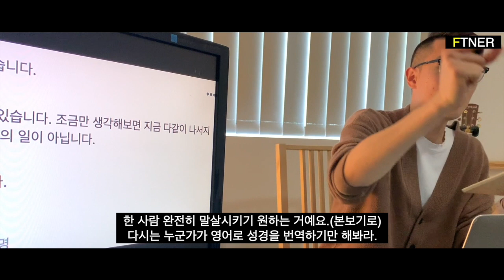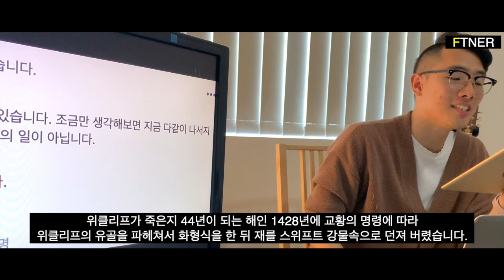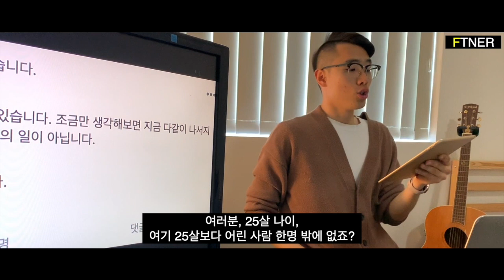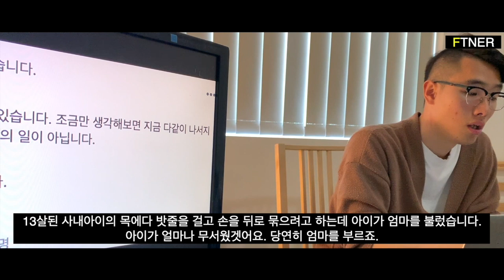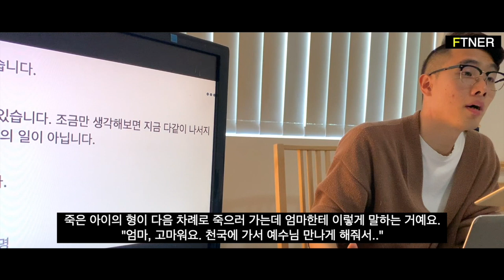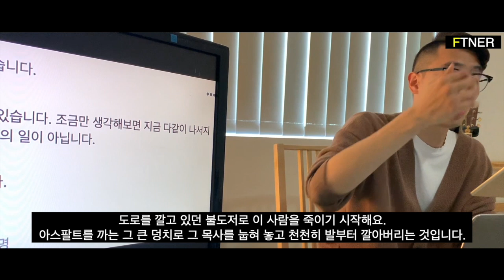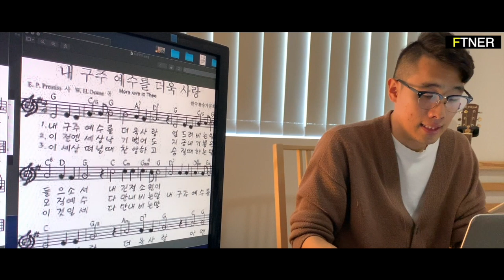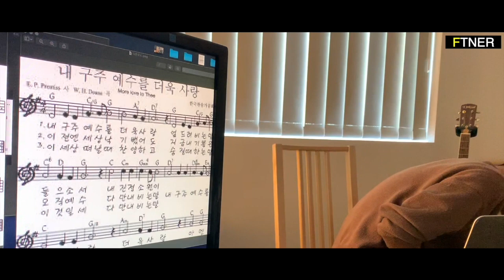하나님의 역사를 이어갈 다음세대 주자들!_김영현 전도사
·한국후원계좌 : 신한은행 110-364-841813

·호주후원계좌: AU commonwealth Bank, Account Number (10360062),
 BSB Number (062-271), SWIFT Code (CTBAAU2S),
 Account Title (YOUNGHYUN KIM)